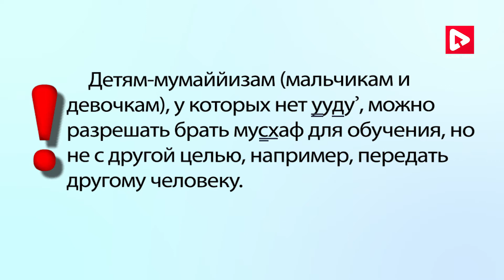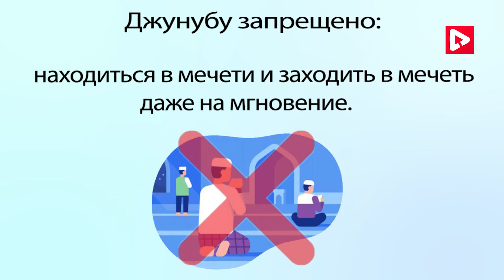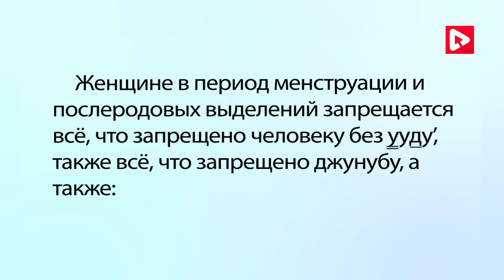Что запрещено без ууду' и гусль? (Урок 13)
ПРЕПЯТСТВИЕ ДЛЯ ВЫПОЛНЕНИЯ НАМАЗА (Урок 15)

КАК ОДЕТЬСЯ ДЛЯ НАМАЗА. АУРАТ МУЖЧИН И ЖЕНЩИН (Урок 16)

ДРУГИЕ УСЛОВИЯ НАМАЗА (кроме таhарат) (Урок 17)

КЫБЛА. КАК ОПРЕДЕЛИТЬ НАПРАВЛЕНИЕ ДЛЯ НАМАЗА? (Урок 18)

ЧТО НАРУШАЕТ НАМАЗ? (Урок 19)